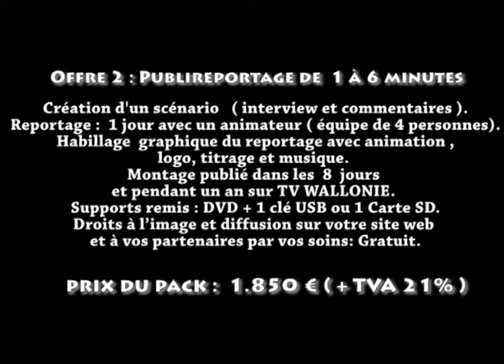Votre publicité sur Tv Wallonie